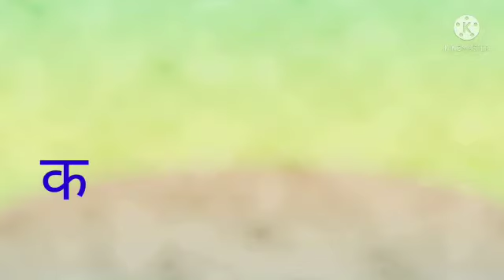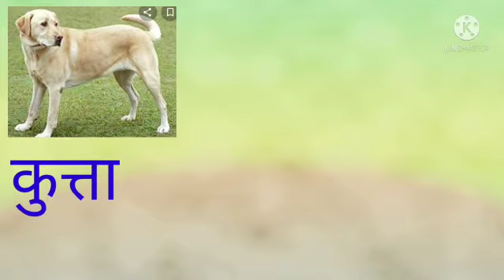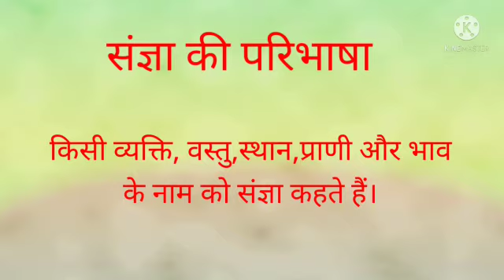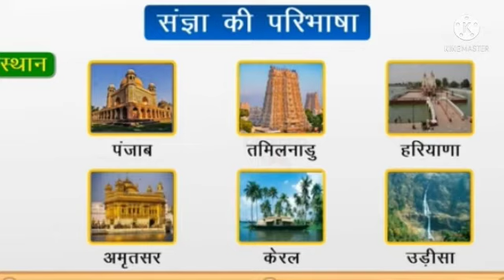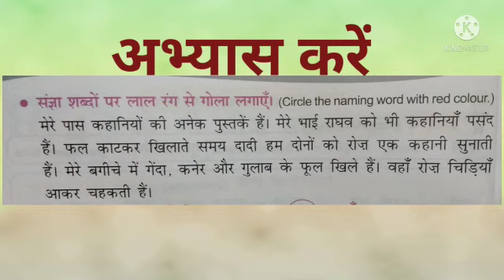Hindi STD IV